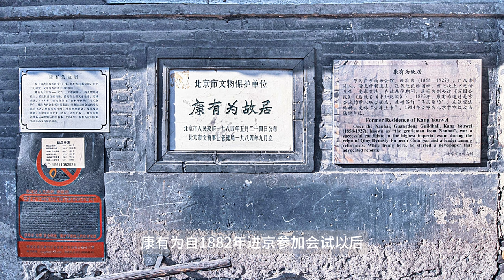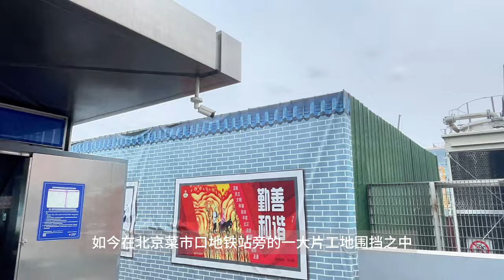「北京胡同记录」EP28｜大吉悲歌（下）：米市胡同仅保存的两处历史建筑，康有为故居和老便宜坊饭庄；大吉巷原来的名字竟是“打劫巷”；保安寺街和安保措施无关，兵马街却真是公安局；独特的建筑工艺“拐弯抹角”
欢迎观看Owell1989北京胡同记录频道。
北京很多胡同随着时代的发展已经消失了，还有一些正在消失。
我希望把现在还存在的胡同用视频和照片的形式记录下来。
和大家一起穿街走巷，逛逛北京城的这些古老胡同。
探索它们的前世今生，寻找那些曾经发生在胡同里的悠悠往事。